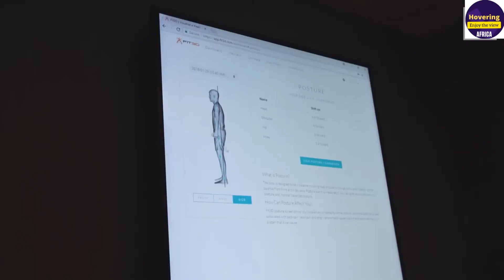Deborah Acquah of Ghana is not Your Average Jumper. She is the Real Deal.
Deborah Acquah of Ghana is a world class athlete. She is prolific in the long jump and triple jump. She is now much more focused on the long jump. Despite her accomplishments, she is not a household name in Ghana. In fact, many do not know her in her home country. This video sheds a spotlight on her and will hopefully contribute to people knowing more about his amazing athlete.